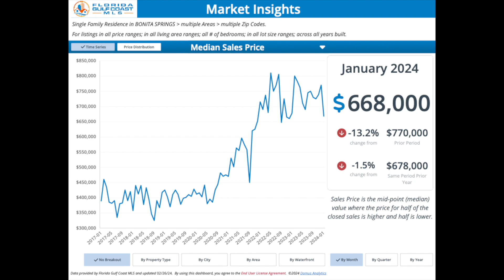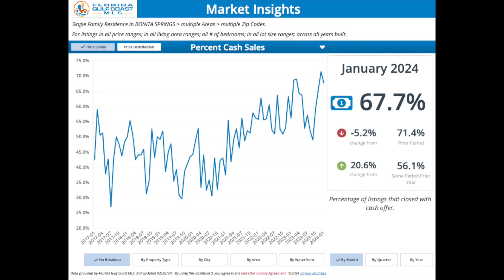Bonita Springs Florida Real Estate Market Is CHANGING FAST | New Report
Hey there, it's Manny, Your Pool Home Realtor, and today I'm bringing you the latest scoop on the Bonita Springs Florida real estate market. In this video, I'll be your guide through the ups and downs of the market, discussing everything from floods of homes impacting housing to the essential housing market update you need to hear. Whether you're thinking of buying, selling, or just curious about real estate trends, stick around till the end for some exclusive insights you won't find anywhere else. From the current flat prices to the increasing competition, I'll break it all down for you. And despite the market fluctuations, discover why Bonita Springs remains a prime destination for luxury living.

Preferred Partners

🔬 Inspector Partner:

🚚 Moving to Florida? I’d Love to Help!
👋 Manuel Vargas
🏆 Brokered by: Premiere Plus Realty Co.

Let"s Connect

 *The Base Price (BP) provided is for the featured floor plan with the builder's features without any upgrades. Model homes will have lots of upgrades that will increase the price of that floor plan above the base price. A base Price is a fixed list of items or features in a home that are considered standard. Land premiums are not included in the Base Price.
Know that the price provided for any home featured in my channel is subject to change without notice.  For new construction homes, I do not work for the builders and have no control over their prices and incentives or building timelines features and premium lots location.   All content provided on Mannysellsflorida.com and the Your Pool Home Realtor YouTube channel/social media platforms is for informational/entertainment purposes only.